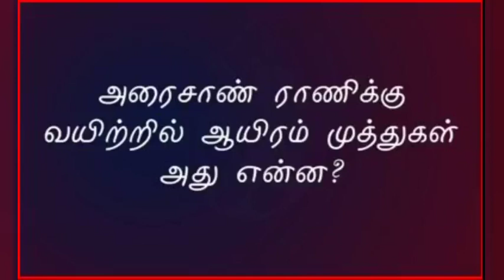தமிழ் விடுகதை == SUNDAY19/08/23 == FUN GAME FROM 3.30 PM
தமிழ் விடுகதை